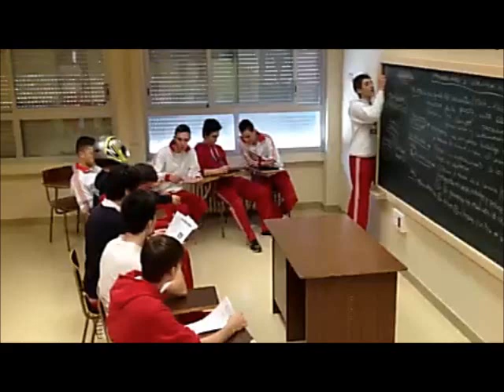the original harlem shake - homemade - the best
my friends and I doing some harlem shake